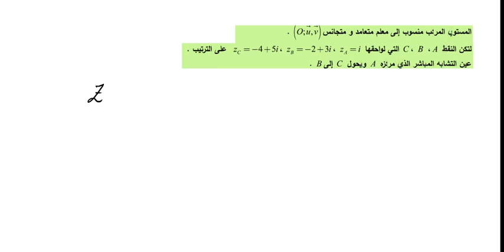تعيين عبارة تحويل نقطي علم مركزه